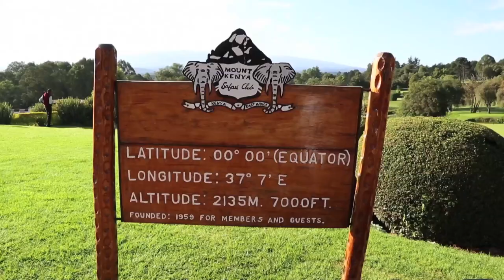eILLEEN N TOM MBOYA TRAILER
Destination Wedding